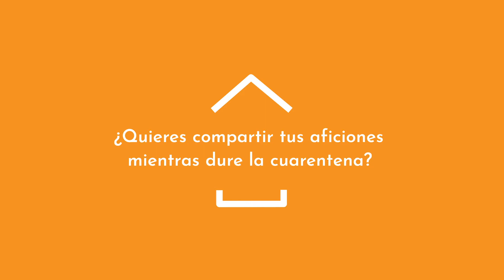En Nuestra Casa | Inma López, Alhama-ElPozo CF Femenino, Ballet Carmen Navarro y muchos más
En tiempos de confinamiento descubrimos el talento Inma López, Alhama-ElPozo CF Femenino, Ballet Carmen Navarro., la iniciativa gastronómica de la Asociación Murciana de Padres e Hijos con Espína Bífida y muchos más protagonistas que participan en este espacio. Lo mejor de nosotros mismos en unos días en los que nos quedamos en casa para ayudar a superar la crisis de coronavirus.